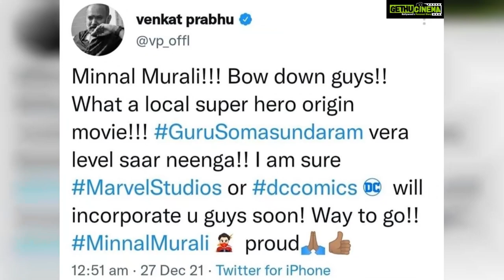Guru Somasundaram Top 50 Instagram Photos! 😍💚💖